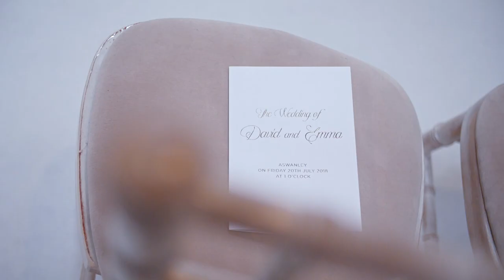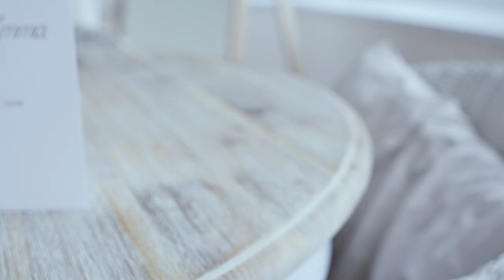Emma & David | Wedding Film | Aswanley Wedding Venue | Aberdeenshire | Scotland